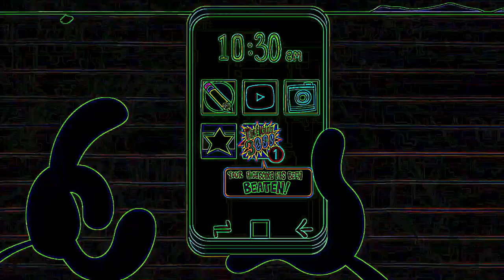Eye Care Cartoon "Score Loser - Pencilmation"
Eye Care Cartoon "Score Loser - Pencilmation" transfromed using Eye Care Technologies to Black and Colors scheme . Watch the video and save your eyes. The light emission to the eyes in the video is reduced by 13.76 times compared to the original video.